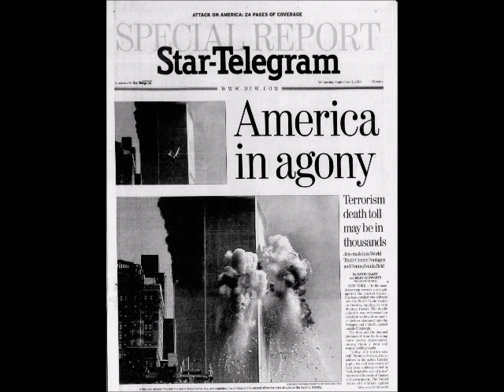September 11, 2001-(WBAP Radio, Dallas)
Breaking news coverage of September 11, 2001 from WBAP Radio, Dallas.   After initial local anchor reports, it then becomes ABC Radio coverage which in this early part was also simulcasting ABC-TV audio.